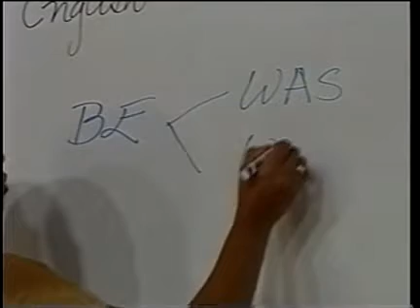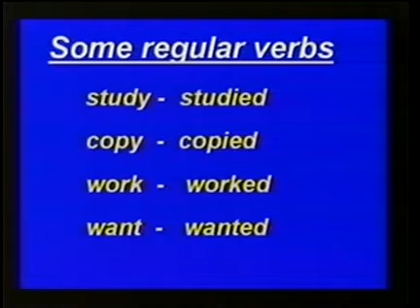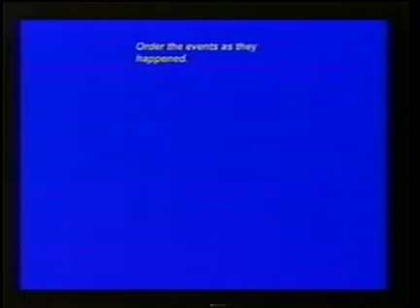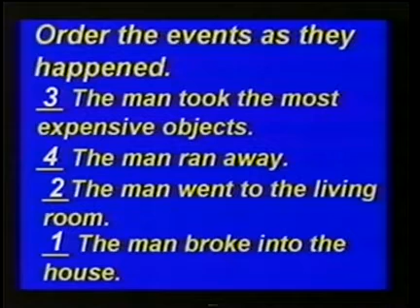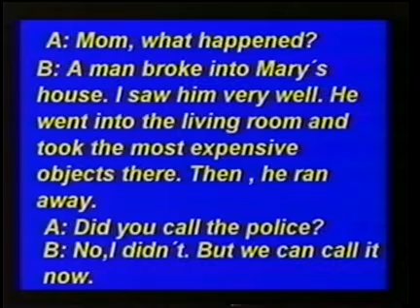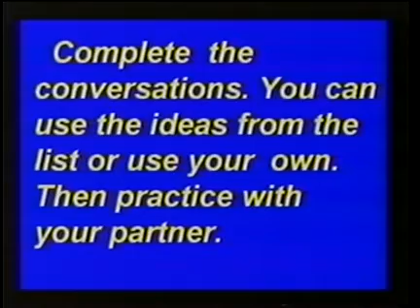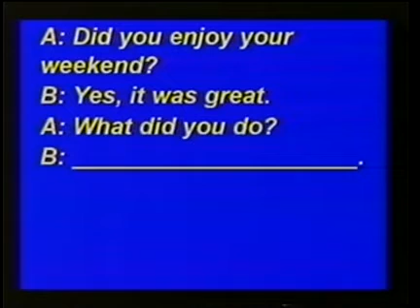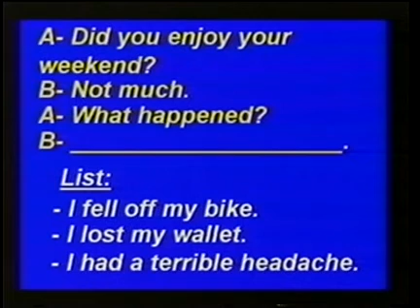Ribas Integral, 1er Semestre, Ingles, Video: 26 Discoveries.